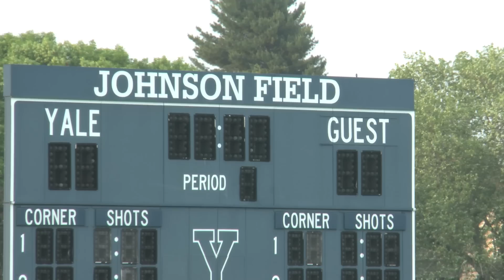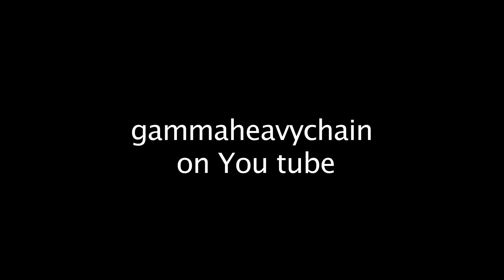Eli vs Cheshire rematch at Yale on turf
Rematch reversal Eli upsets Cheshire. After being handled by Cheshire on Mothers day Eli shows their 'growth spurt' by out playing rival and generally looking good.